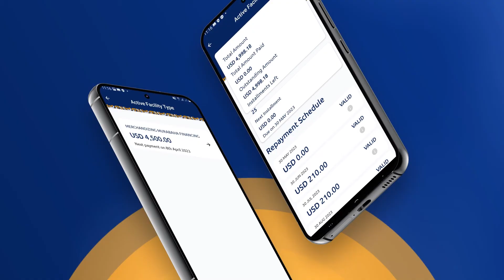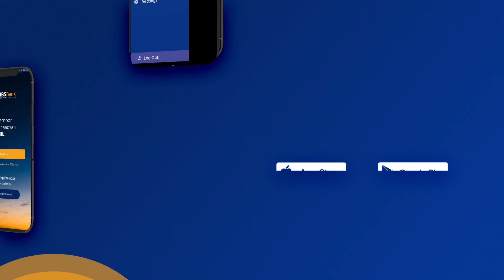Liibaan Axmed Xasan "Waa jabeen A.S waana wadaynaa ilaa dalkeena ka dhamayno"